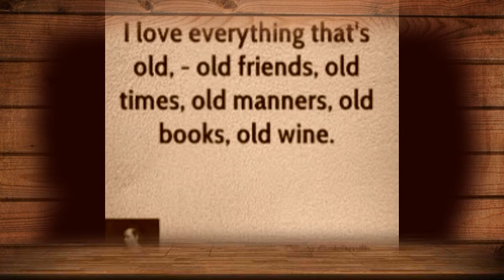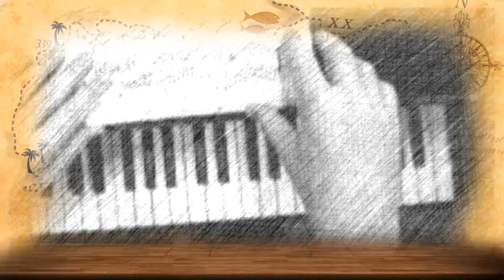BILLS BLUES ACOUSTIC VERSION by Nick108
Created using Reason 10, mastered in FL Studio 20, film in iSkysoft video editor, using a mouse that loves to rock.  Enjoy.